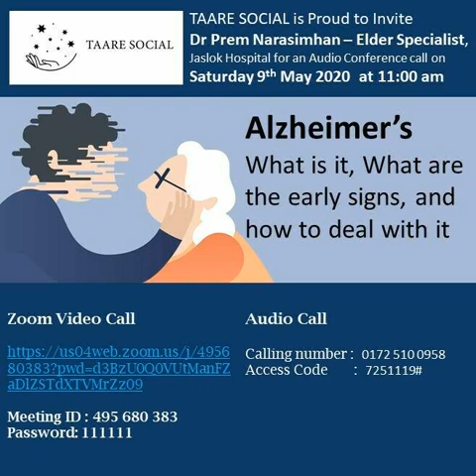Alzheimer’s - What is it, What are the early signs, and how to deal with it - Dr Prem Narasimhan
Alzheimer’s - What is it, What are the early signs, and how to deal with it - An Interactive Session with Dr Prem Narasimhan on TAARE SOCIAL Online (Audio Only)

TAARE AAPKA has been recently launched! Companionship for our Seniors

TAARE AAPKA seeks to enable Seniors / Elderly to interact socially, with someone in their local community, in the comfort of their homes, a few times a month.The interaction is to help in the Physical and Mental well being of the Senior.

To be a Manager of your Community, please visit us